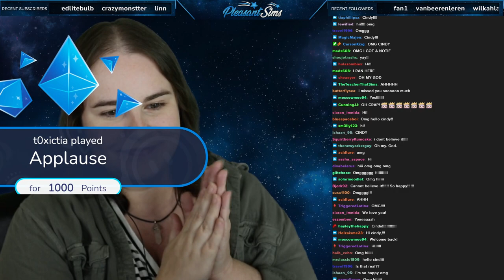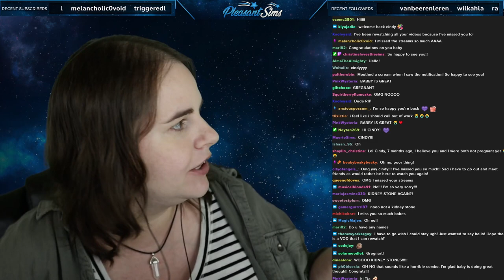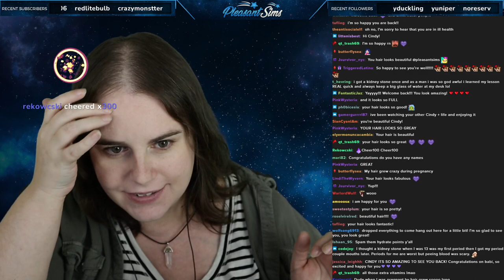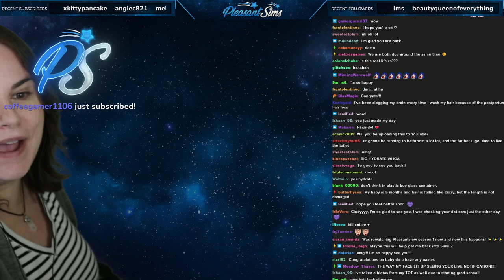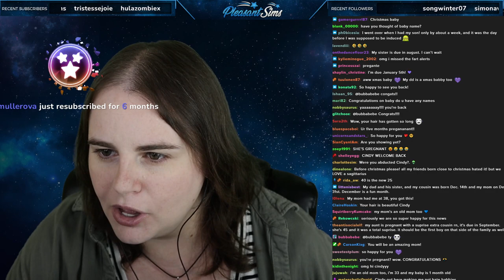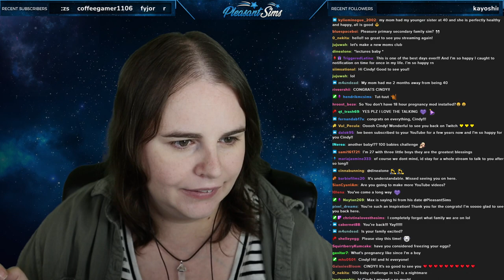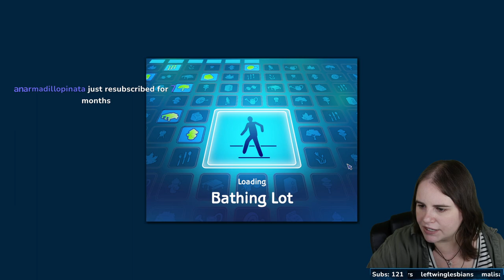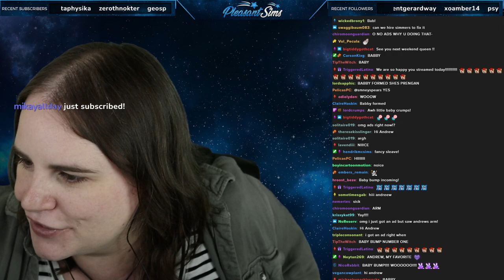I'm BACK and New Baby SPEARS is Born! Sims 2 Test of Time Challenge (Streamed 07/23/2022)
TW: Pregnancy Loss. I am publishing this stream to archive the series, but it is a very difficult one for me to watch. I showed you guys my baby bump and we talked a lot about my pregnancy. Later the same night after this stream was over, I went into preterm labor at 20 weeks and lost the baby. I am notifying you of this so I don't continue to get "congratulations" comments. Thank you for understanding. This was still a very fun stream, and we made good progress in the challenge. I love you all and thank you for your kind words and support during this time.